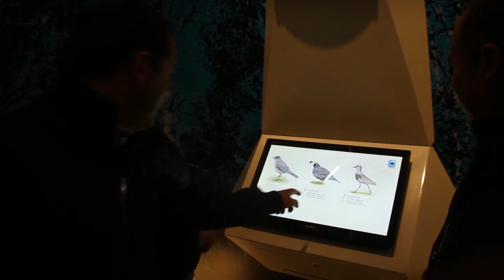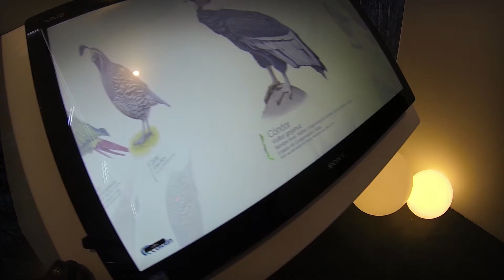CENTRO DE VISITAS ANGOSTURA - SALFATE PRO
El recorrido comienza en el “Centro de Visitantes” de Parque Angostura, donde un “Túnel de Agua” interactivo te enseñará el ciclo de la vida, y te contará sobre la flora y fauna que rodea al proyecto, nuestra historia y los atractivos turísticos de las vecinas comunas de Quilaco y Santa Bárbara.
Este Centro aborda interactivamente temas como el rol del agua, fauna y flora local y la historia de la Central Angostura.
Su diseño es completamente automatizado y energeticamente eficiente, su construccion es modular y se realizo en faena segun las normas ISO 8000.